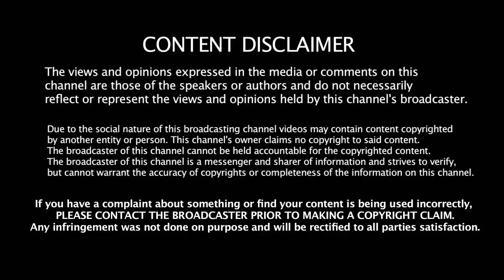Kanchana 3 - Raghava Lawrence | Latest Mass Promo - Review & Reaction | Kanchana 3 Tamil Movie